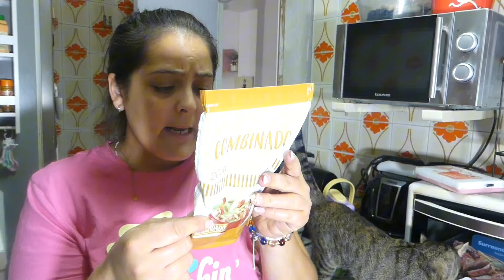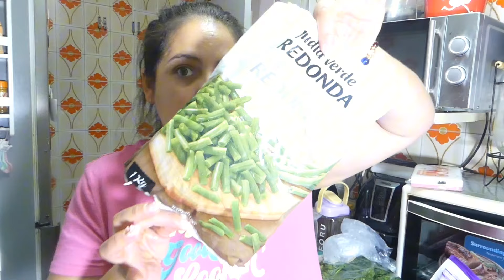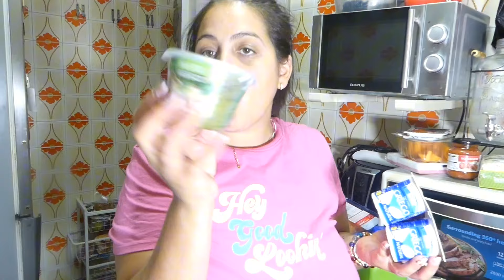COMPRA MERCADONA // VIDA SALUDABLE//IDEAS DE CENAS 🤩